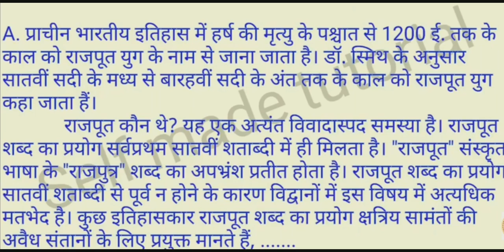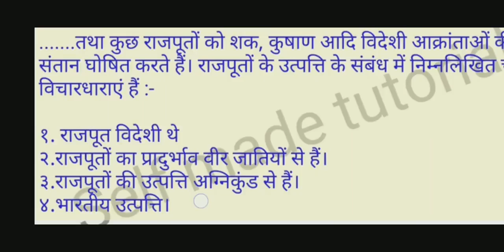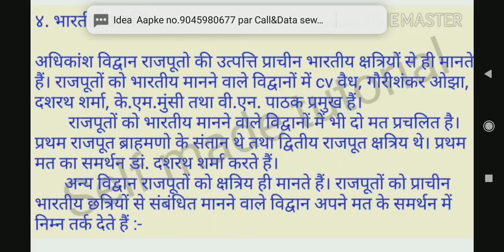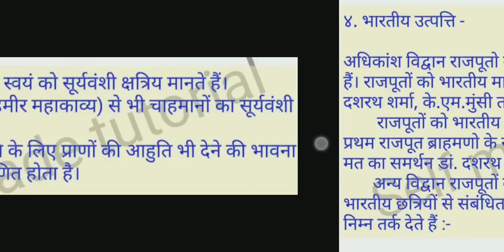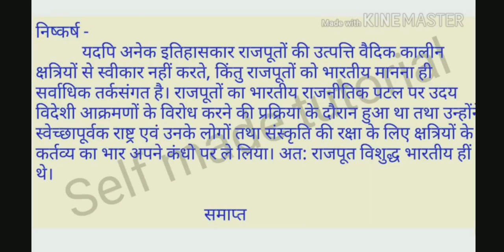India In Feudal time -Accession of Rajpoots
This video made by Mukesh Raghav, in this video students can prepare their self CTET, HTET, UPTET, REET and BTC 2nd semester Social study. Students can make deep understanding on the Rajput period.